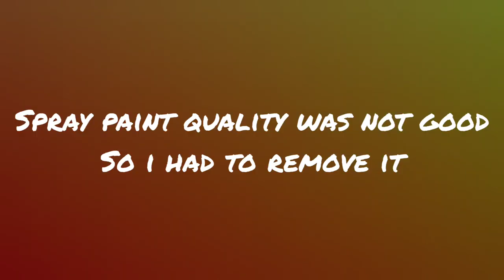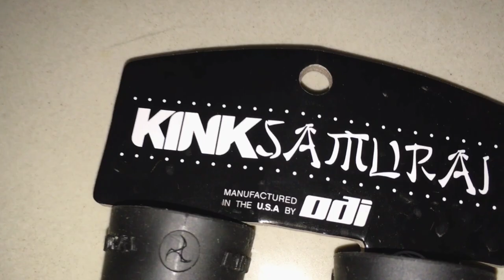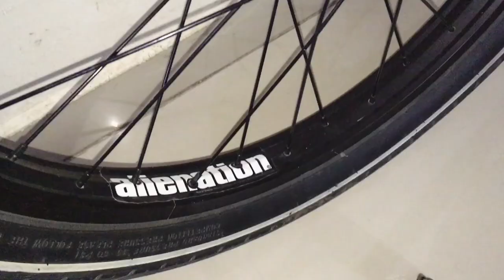HOW TO PAINT BMX BIKE | PAINT REMOVING | CHROME FINISH | SPRAYPAINT/POWDER COAT BICYCLE | INDIA 2020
Hello,
Hope you’re all staying safe and make the best out of that crazy time.

My contacts are mentioned below.

►MX TakaTak: Tabby Ansari ( Verified Account)
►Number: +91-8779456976